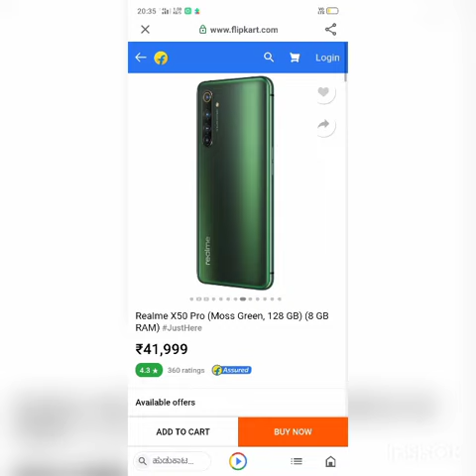Realme X50 Pro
Flipkart shopping